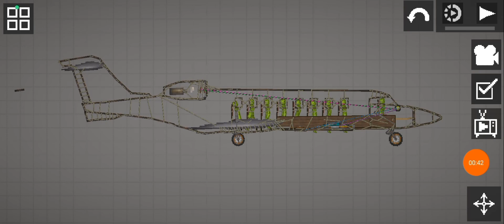Trailer Grand Theft Mela 3😎